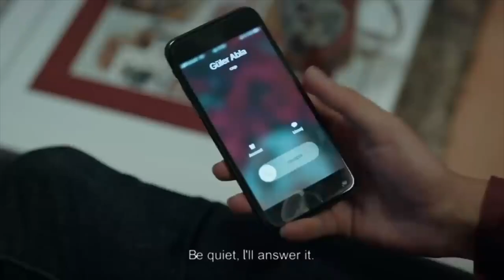Güler Asked Bahar For Help | The Oath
The Oath - Güler Asked Bahar For Help

Colonel Erdem who got out alive after the helicopter crash, take refuge at a house, following an  international arms dealer. A big surprise awaits them in this house.

Preperations for a wedding in a village begins. Yavuz suspects this wedding is not some mere innocent marriage.
Is Yavuz correct about his suspicions?